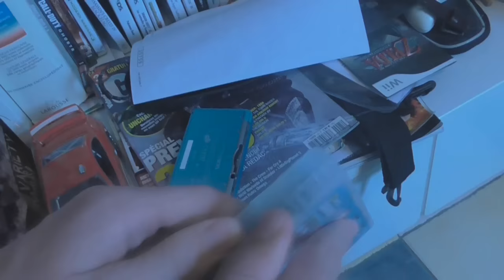ON BUTE MARIO ! Kill The Plumber (Jeu Flash Gratuit PC)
Si tu veux voir ce que ça fait de tuer mario c'est par ici que ça se passe !

En attendant ma prochaine vidéo, n'hésite pas à aller voir mes anciennes si ce n'est pas déjà fait !

LIKE si la vidéo t'a plu !
PARLE DE LA CHAINE à ton entourage pour m'aider !
COMMENTE pour me donner ton avis !

Allez à la prochaine :D